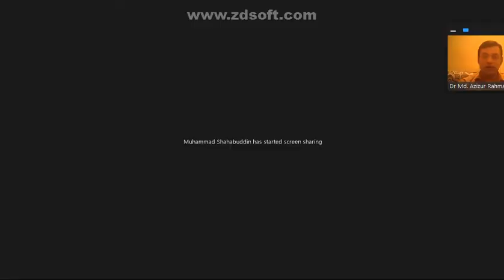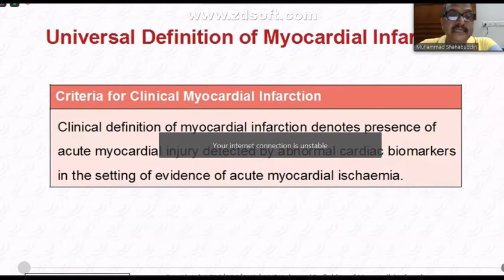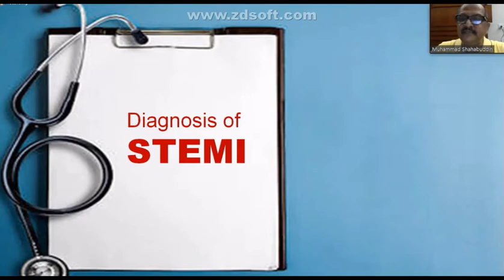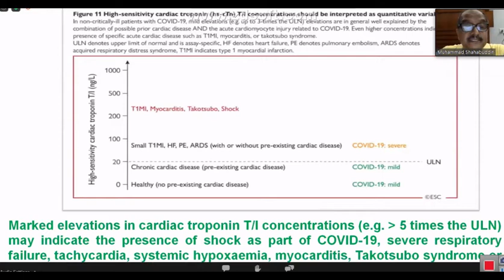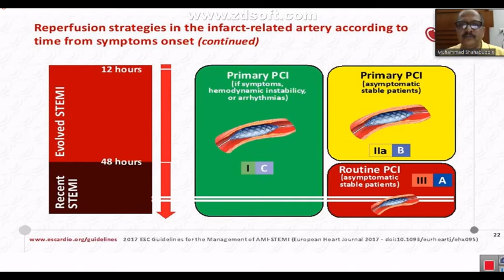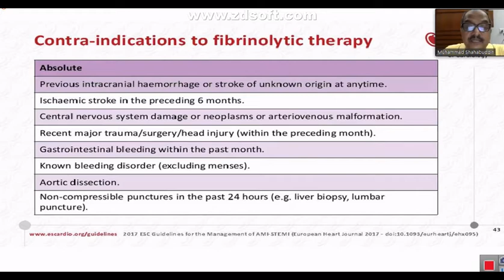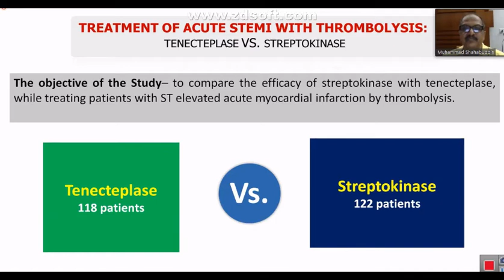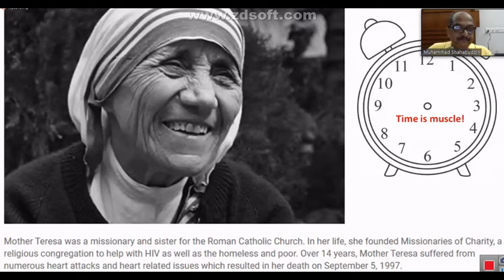Mx of STEMI in COVID-19 Pandemic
Prof. Dr. Muhammad Shahabuddin sir,
Head, Department of Cardiology,
SOMCH.